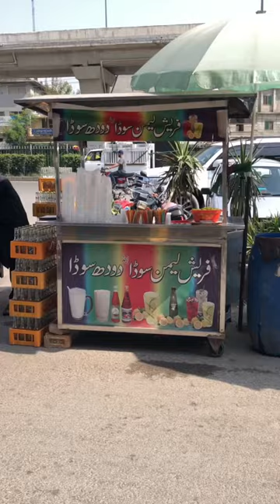Lemon soda from a stall in Rabi Center, Pakistan 🥵